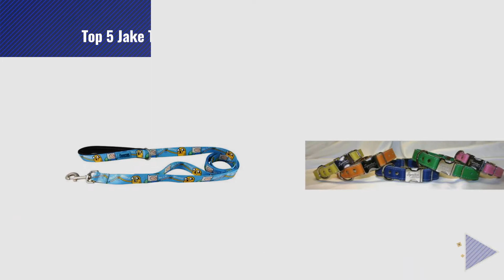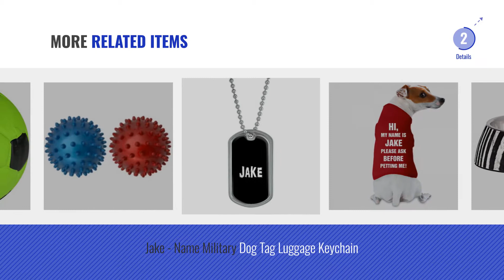Top 5 Jake The Dog [2018 Best Sellers]: Rubie's Adventure Time's Finn Pet Costume, Small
Black Friday / Cyber Monday Rubie's Adventure Time's Finn Pet Costume, Small by Rubie's

Black Friday / Cyber Monday Paw Paws USA Prep School Jake Dog Harness, Small, Multicolored by Paw Paws USA

Black Friday / Cyber Monday Hotel For Dogs by Paramount Home Entertainment

Black Friday / Cyber Monday Adventure Time Best Bros! Dog Leash by Adventure Time

Black Friday / Cyber Monday OmniPet 6109-JD Kwik-Klip Signature Leather Adjustable Dog Collar, Jake by OmniPet

Black Friday / Cyber Monday Loving Pets Diva Zebra Milano Bowl for Dogs and Cats, Small by Loving Pets

Black Friday / Cyber Monday Jake Ask Before Petting Me: Doggie Skins Dog Tank Top by FUNNYSHIRTS.ORG